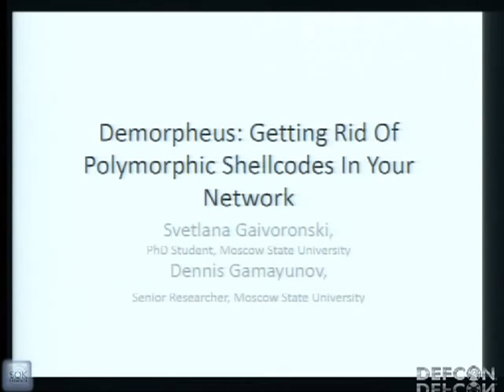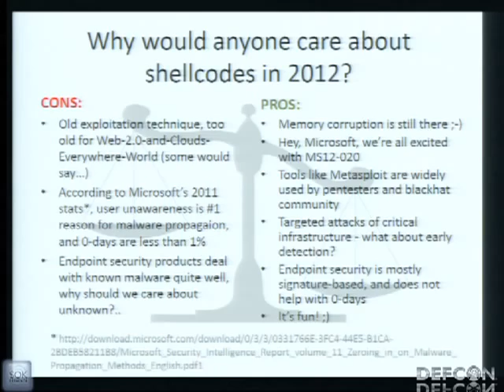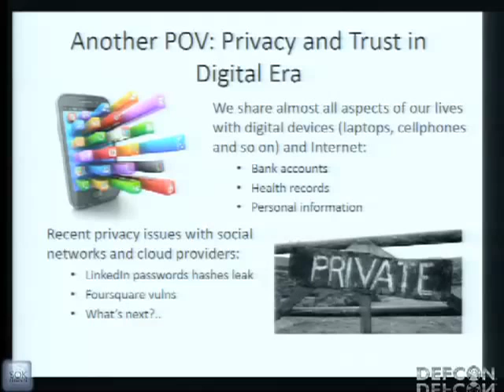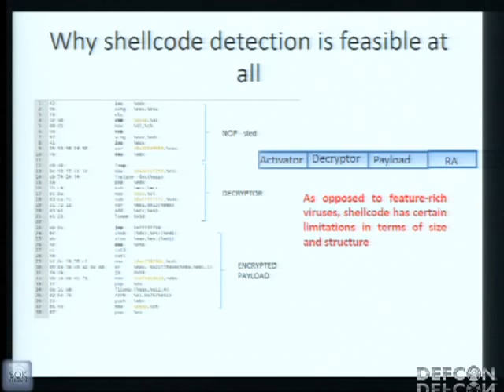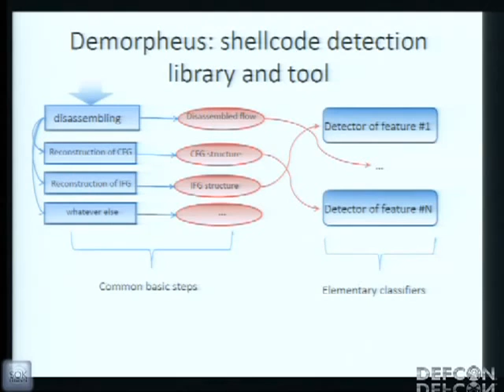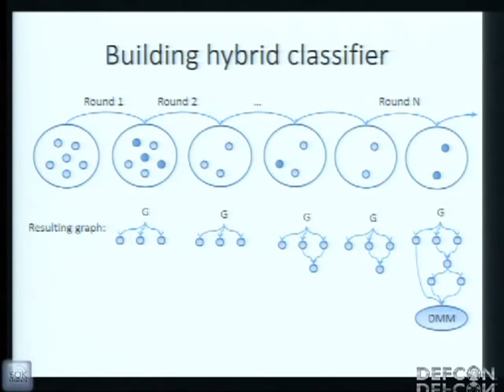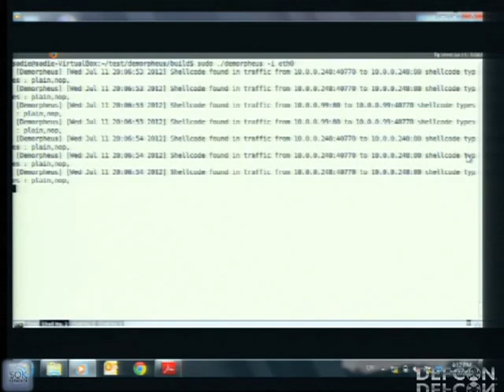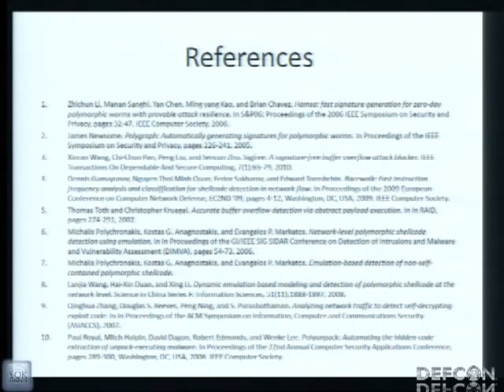DEFCON 20 Demorpheus Getting Rid Of Polymorphic Shellcodes In Your Network